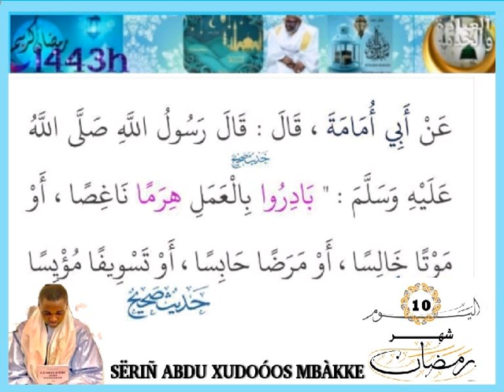HADIISU KOOR GI 1443h AK SËRIÑ ABDU XUDOÓOS MBÀKKE BIND 10